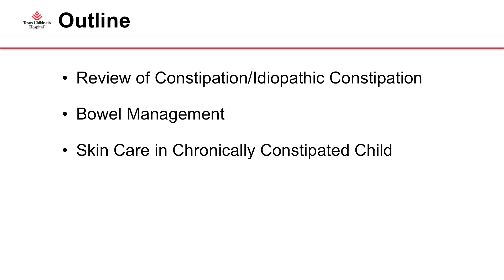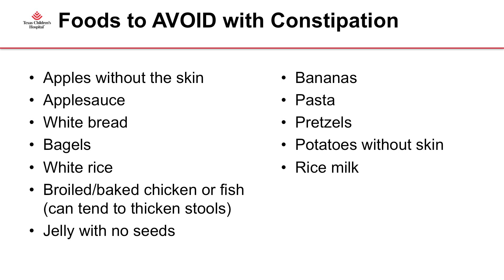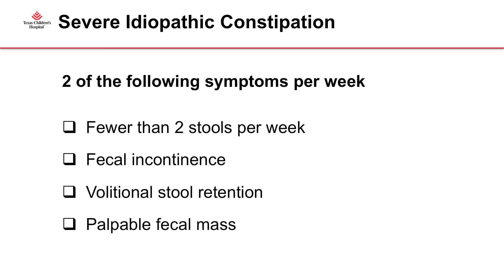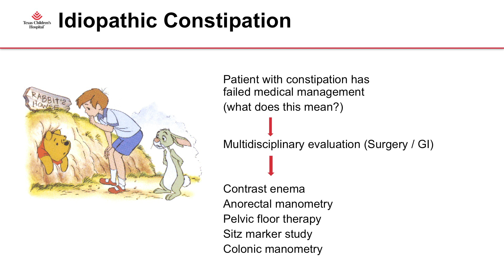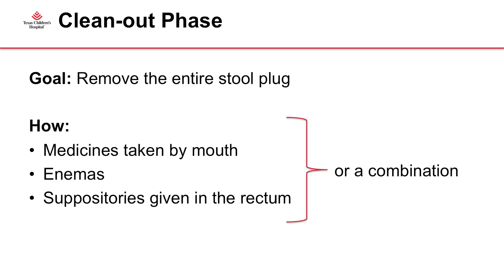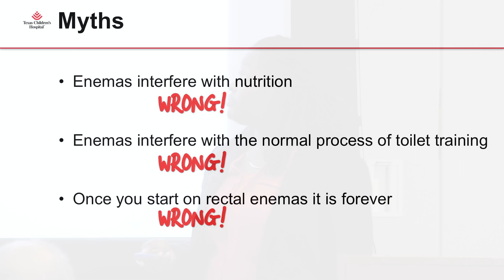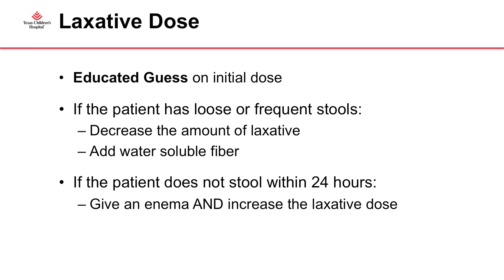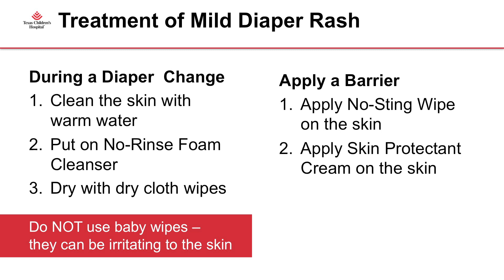Medically Speaking: Constipation Conundrums in Kids, Timothy Lee, MD and Veronica Victorian, PA, MS